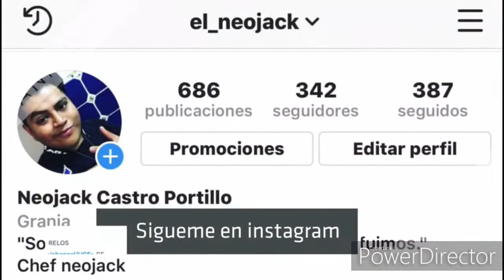Curiosidades del criadero